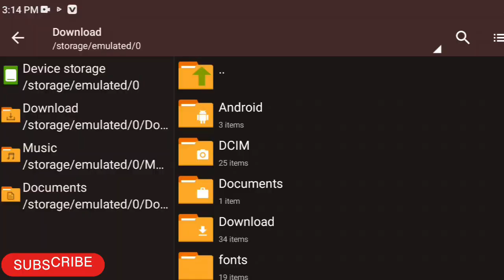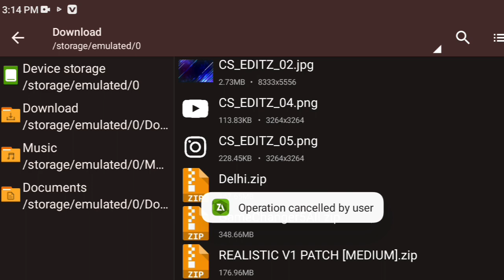Real Cricket 22 New Surprise Patch 2023 | IPL & PSL in Quick Play | DOWNLOAD FREE HERE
Key Words.

3d logo design pixellab plp file,
Real cricket 22 ipl patch,
Real cricket 22 highest score,
Real cricket 22 practice mode,
Real cricket 22 ipl 2023 gameplay,
Real cricket 22 batting and bowling tips,
Real cricket 22 new players,
how to make scorecard  overlay,
how to make scorecard overlay in easy way,
Asia Cup overlay,
Asia Cup scorecard overlay,
World cup overlay,
How to make ipl scorecard overlay in pixelab,
Pixlab tutorial,
How to make scorecard in pixelab,
How to open plp file in pixelab,
How to open plp files in pixelab,
How to make plp file,
How to open plp file,
How to create plp file,
real cricket 22 highlights editing,
Tutorial,
Scorecard overlay,
Score card overlay,
real cricket 22 score board overlay,
How to make thumbnail,
Best thumbnail design,
Pixelab tutorial,
Picsart tutorial,
Score board plp,
Plp Files,
Cricket match plp,
batter status plp file,
How to add commentary in real cricket 22 gameplay,
How to score board in real cricket 22 gameplay,
Real cricket 22 press conference,
Real cricket 22 new stadiums,
Real cricket 22 new stadiums unlock,
Real cricket 22 new jerseys,
ind vs pak world cup highlights,
ind vs pak world cup 23 highlights,
cricket live,
world cup 2023 highlights,
world cup highlights today,
World cup 2023 squads,
world cup 2023 kits,
warm up matches highlights,
icc world cup 2023,
cricket 24,
cricket 24 trailer,
cricket 24 teaser,
how to download patch in real cricket 22,
how to install patch in real cricket 22,
how to install patch,
how to create patch,
world cup patch,
free world cup 23 patch,
how to make patch in real cricket 22,
WC23 ptach,
free patch,
ipl patch,
PSL patch,
real cricket 22 world cup update,
real cricket 22 new patch,
real cricket 22 patch,
rc22 new patch,
rc22 patch,
real cricket 20 Patch,
rc20 new patch,
how to make patch,
how to make rc22 patch,

Tags.

•Rc22 new patch for low graphics.

•patch Medium graphic.